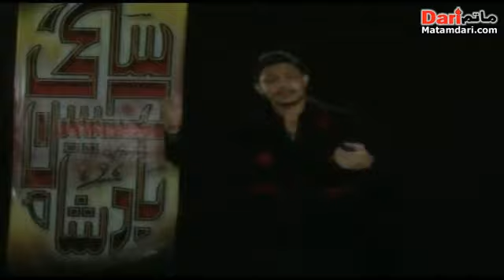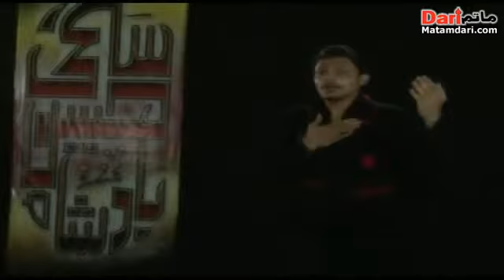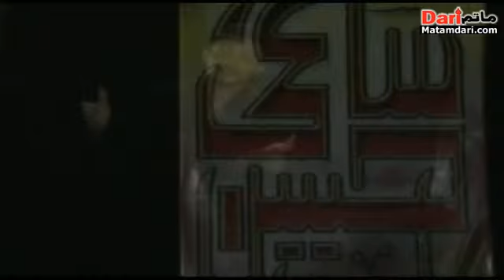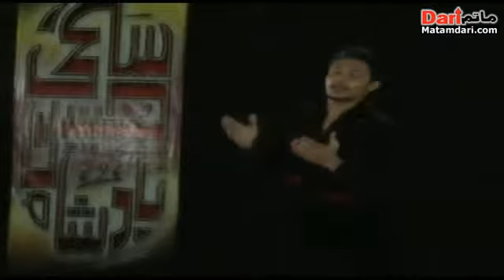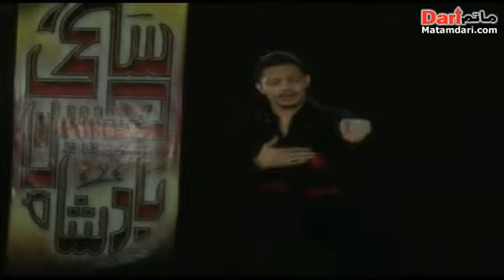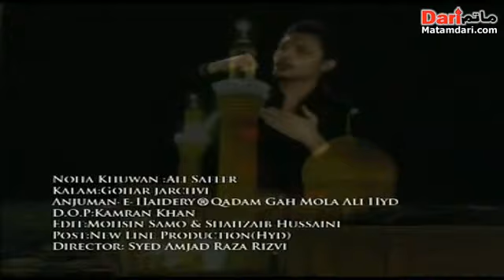Ali Safeer 2011 (Track 01:- Sakhi Hussain a.s Sakhawat Ka Badshah Mera)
Present by:- Matamdari.com